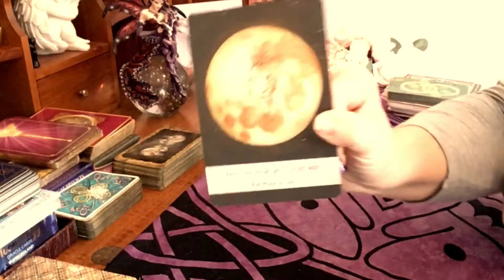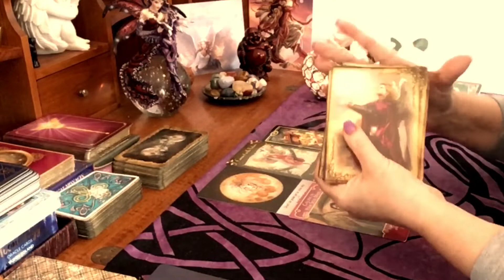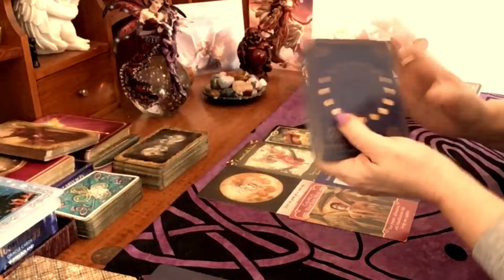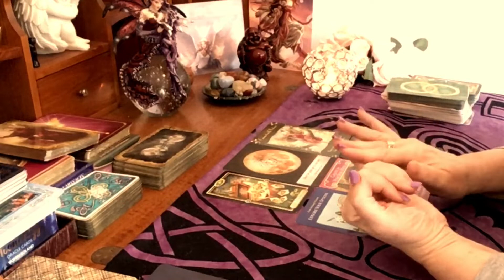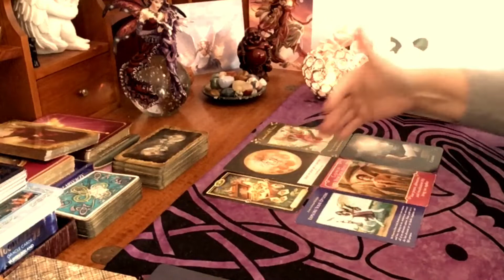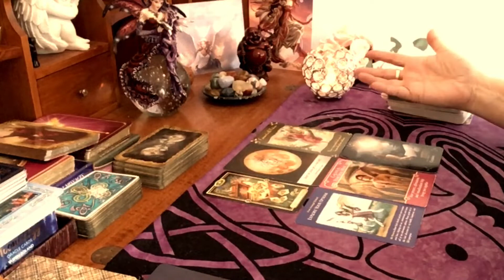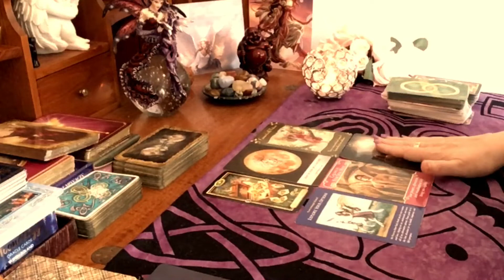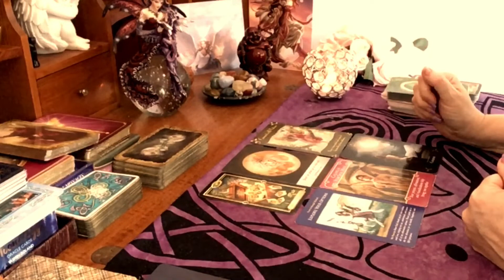Daily Tarot Reading / Angel / Spirit Messages for 5 November 2020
🔮🔮 TO BOOK A 12 MONTH PERSONAL VIDEO READING - it will be either a General Reading or the Love/Relationship reading.

🌎 Facebook VIP Group: Tea With Sophia - see Community Page for details